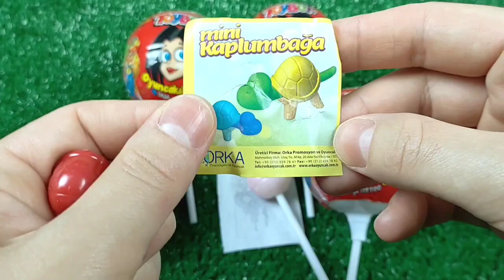7 Rainbow Satisfying Video | DIY How To Make Lollipop Candy Paw Patrol Fruits Cutting ASMR